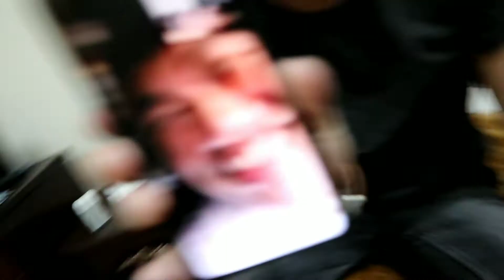SUPER SAYA NA NAMAM NAMIN THIS WEEKEND| JRYAN TUZON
hello mga kanation nagsama sama na nman kaming mga taga eastern region at dumalaw si boss donnel..we miss you kuys ramil.Live ni sana to...hshehe